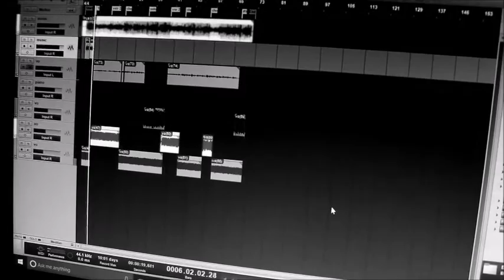Karen Love Song 2017( The Promise Is Now Broken) By Hser Klee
another new love song enjoy it

please don't re post this in youtube